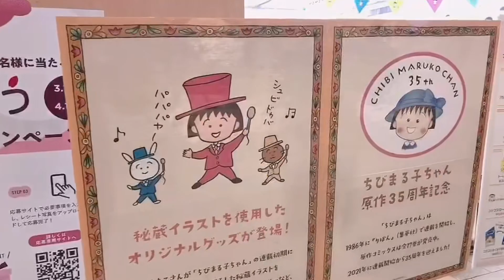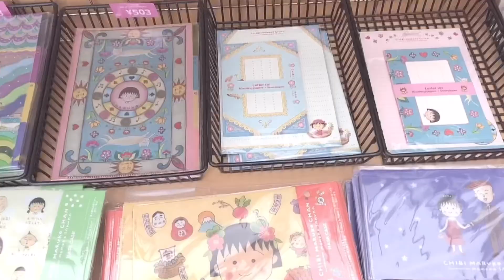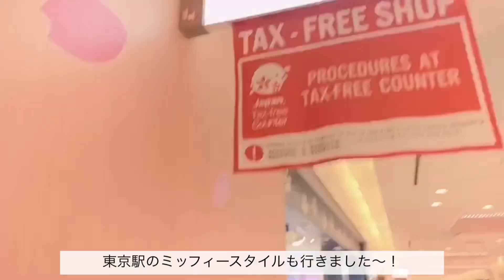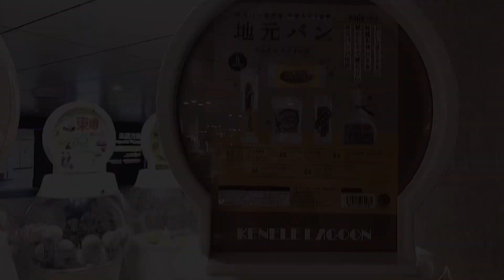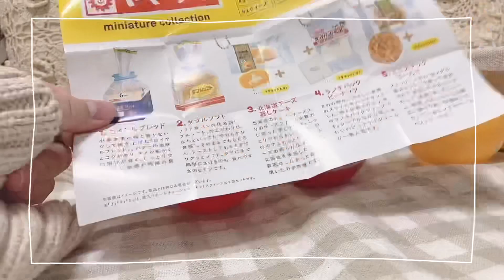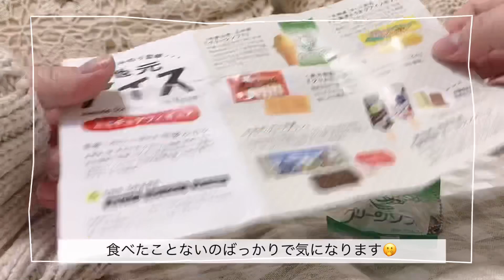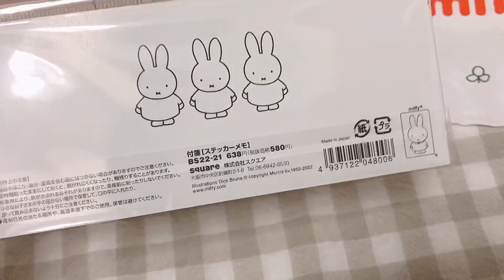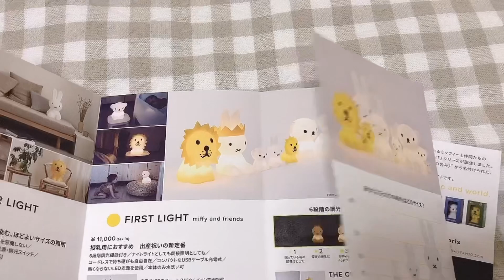東京駅を満喫した日 | ミッフィースタイル | さくらももこポップアップ | ケンエレスタンドガチャ【vlog】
先日久しぶりに東京駅に行ってきました・x・
ミッフィースタイルも行けて、さくらももこポップアップショップが出ていたので盛りだくさんの1日となりました◎
ケンエレスタンドも出店していたので回したいガチャが沢山あって楽しかったです！